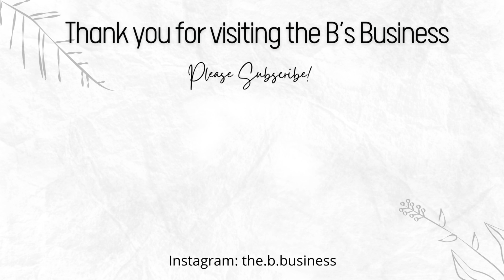The Brittney & Brandon Show || Episode 3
Welcome to Episode 3 of The Brittney & Brandon Show! On this podcast our goal is to portray a realistic view of marriage, parenthood and all things life, by sharing our own trials and triumphs and everyday happenings. The good, the bad, the ugly. We’re here to share it. Join our journey and prepare to laugh, cry, and experience who knows what other emotions!